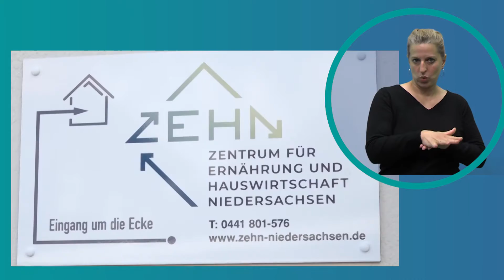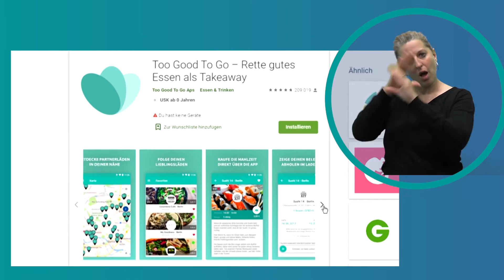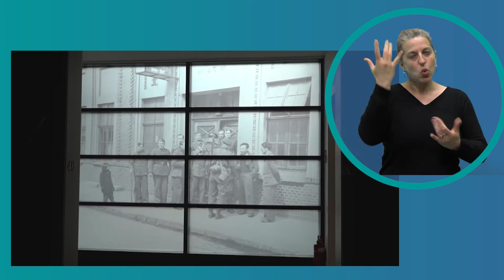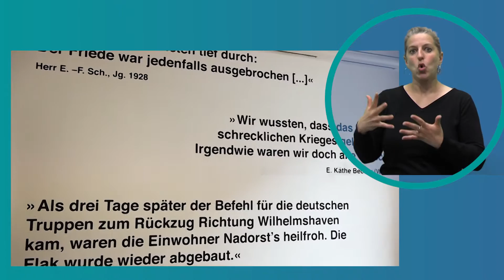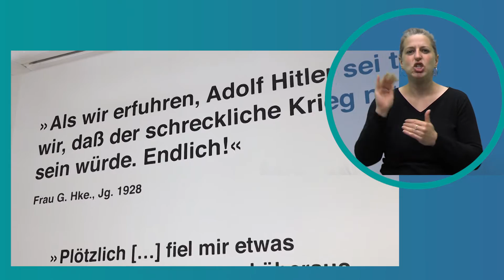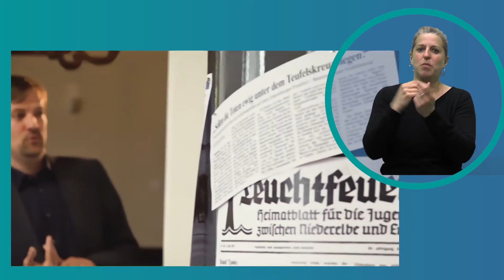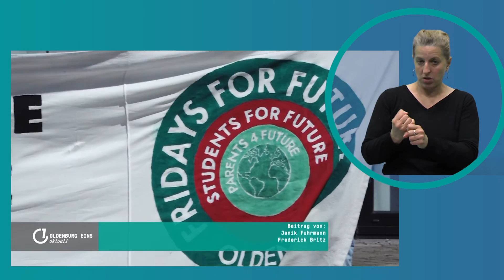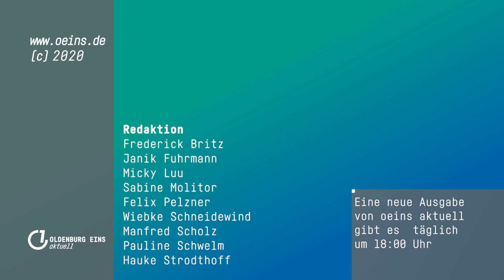Lebensmittelverschwendung & mehr | oeins aktuell | 04.05.2020